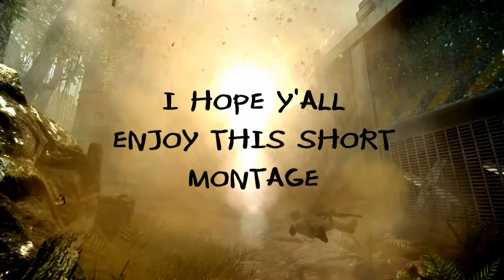Get The Best of Me | Multi Cod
Here's Something that I hope can make up my absence. Haven't done one of these in a while and my editing software didn't have any effects so I was stuck with plain regular color but its at least better than black & White!